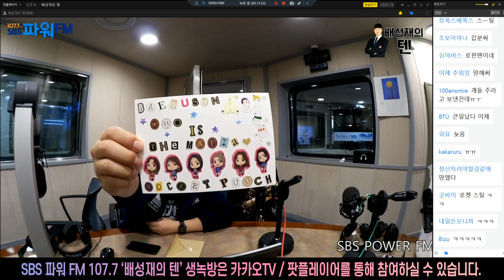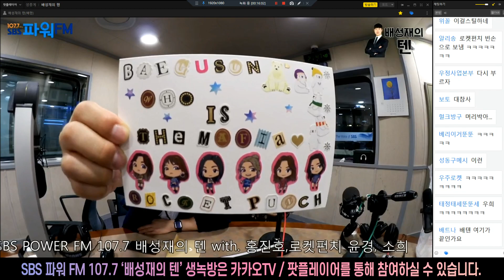20191031 배성재의 텐 비방용 인방 갑자기 온 윤태진 with 나미춘, 김소혜